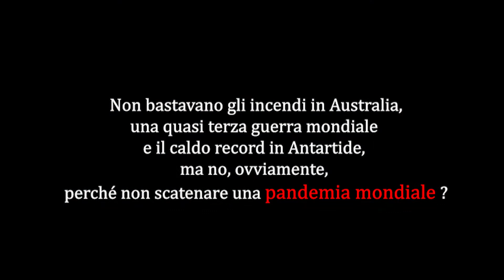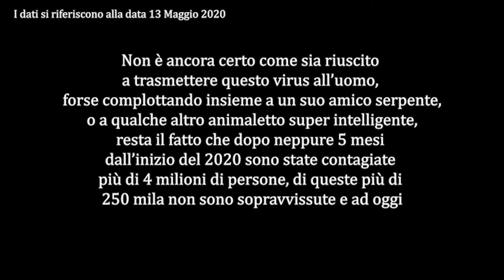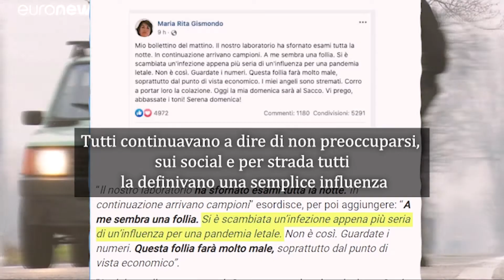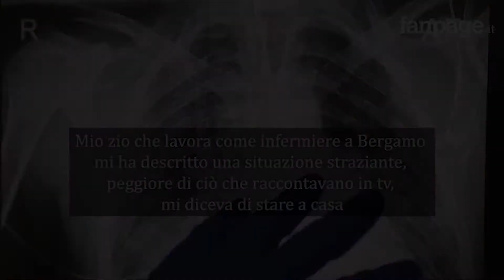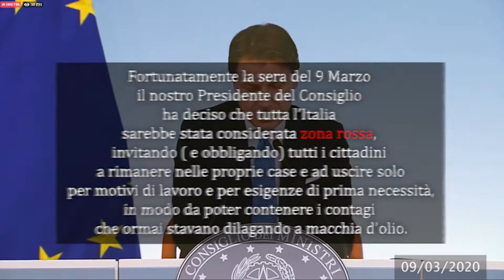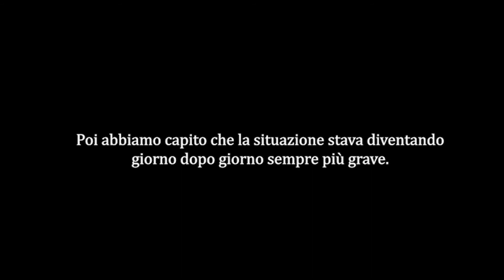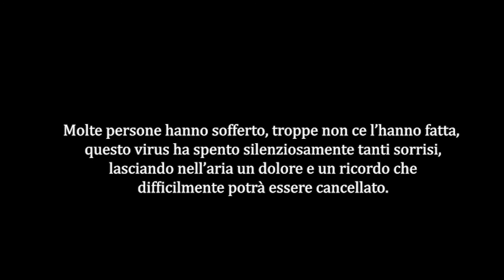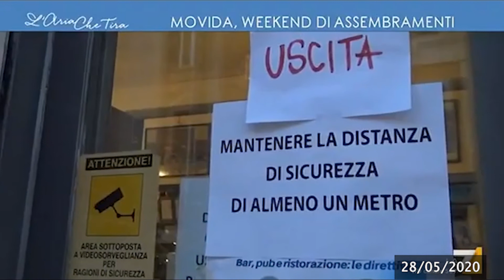Diario di una quarantena